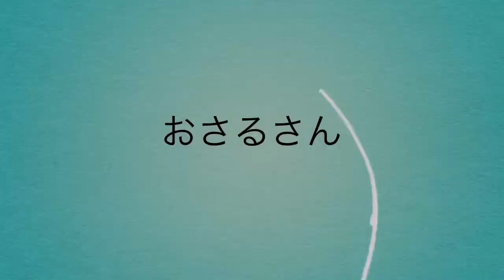RAINBOW LOOM レインボールーム 子ざる bébé singe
Dans cette vidéo, je vous montre comment réaliser la version bébé du singe. Vous pourrez compléter la famille en réalisant le papa et la maman en regardant les autres vidéos ( singe de la sagesse) pour le papa et ( singe femelle ) pour la maman. Ce sont des créations originales.小さくてもあぐらをかいて座ったり棚の縁に座ったり出来る子ざるです。お母さんざるは、女の子のおさるさんのビデオを見て作って下さい。お父さんざるを作るには、三猿のビデオを見て下さい。